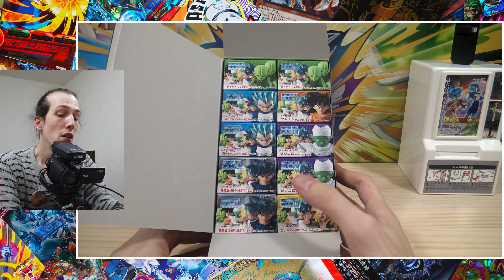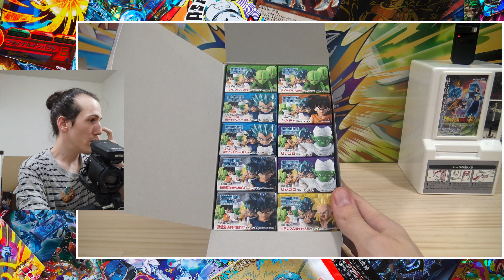DRAGON BALL ADVERGE 11 en direct du Japon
Bonjour en direct du Japon ! Voici le déballage et la présentation des 6 mini figurines DRAGON BALL ADVERGE 11.
Sachez que je vends régulièrement ce genre de set sur la boutique.

Bon visionnage et bonne collection.

Cardialement, Jean-Baptiste

＿人人人人人人人人人人人人人人人人人＿
￣Ｙ＾Ｙ＾Ｙ＾Ｙ＾Ｙ＾Ｙ＾Ｙ＾Ｙ＾Ｙ￣

＿人人人人人人人人人人人＿
　 Mes boutiques en ligne
￣Ｙ＾Ｙ＾Ｙ＾Ｙ＾Ｙ＾Ｙ￣

Ventes de cartes issues de bornes d’arcades, figurines et autres objets de collection.

Ventes de cartes old gen, de Carddass modernes, et autres objets de collection assimilés.